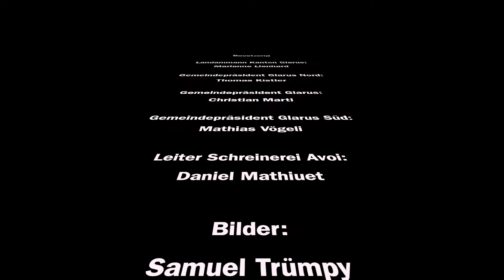10 Jahre Gemeindestrukturreform – 29 Jubiläumsbänkli für die Dörfer und Ortsteile im Kanton Glarus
Sie war schweizweit einzigartig und beispielhaft zugleich: Die Glarner Gemeindestrukturreform. Aus 25 Ortsgemeinden, 18 Schulgemeinden und neun Tagwen wurden vor zehn Jahren die drei Einheitsgemeinden Glarus Süd, Glarus und Glarus Nord. Zudem übernahm der Kanton Glarus die Aufgaben von 16 Fürsorgegemeinden. Eigenwillig und selbstbewusst, wie sich der Bergkanton mit Stimmrechtsalter 16 auszeichnet, haben diesen Schritt in ähnlicher Dimension erst wenige gewagt.

Glarus Süd wurde über Nacht zur damals flächengrössten Gemeinde der Schweiz. Vor zehn Jahren verhalf sie der grössten Schweizer Stadt zu mehr Platz: Zürich erhielt von Gla-rus Süd seine höchst gelegene Ruhebank auf dem Vrenelisgärtli mit Blick bis zur Limmat-stadt. Heute wenden die drei Gemeinden den Blick bewusst nach innen und schenken ihren Dörfern und Ortsteilen ein Jubiläumsbänkli. Glarus Nord machte im ersten Halbjahr den Anfang. Hier ist auch die Erfinderin Avoi zuhause. Die Übungsfirma für Stellensuchen-de produziert die Ruhebank in ihrer Schreinerei und Metallwerkstatt in Niederurnen. Beim Material kommen die anderen Gemeinden ins Spiel: Das Holz stammt aus dem Forst in Gla-rus Süd und das Metall liefert die PS Metall AG aus Netstal in der Gemeinde Glarus.